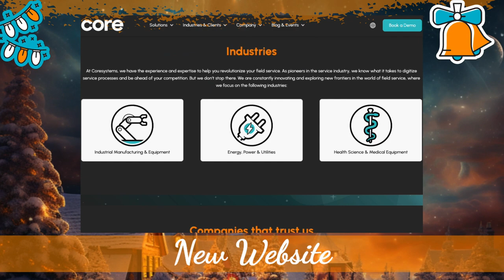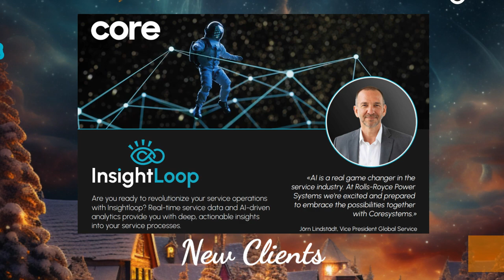Coresystems Santa wishes you Merry Christmas!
In this video, we'll take a journey through the highlights of our company's incredible journey in 2023. From magical milestones to the joyous achievements we've accomplished together, it's a tale of togetherness and success that we're eager to share with you.